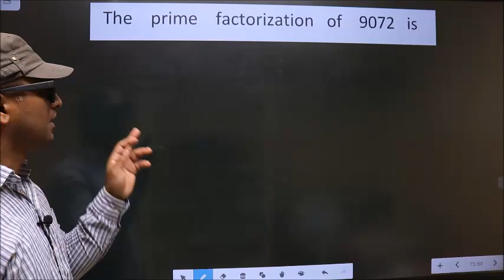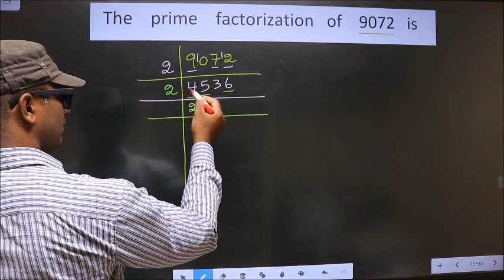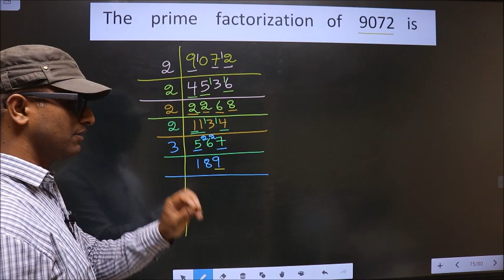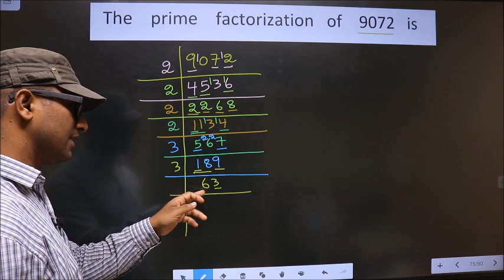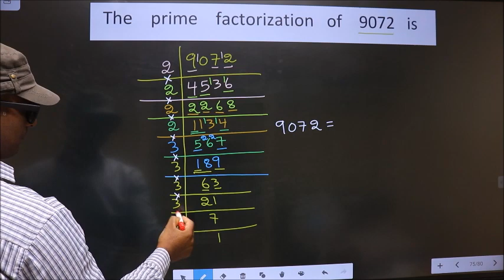PRIME FACTORISATION OF 9072